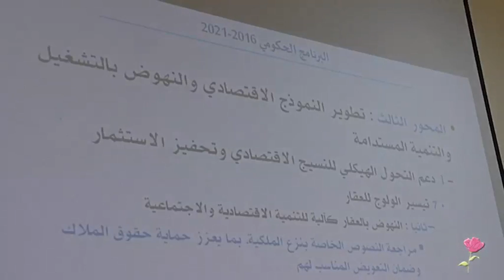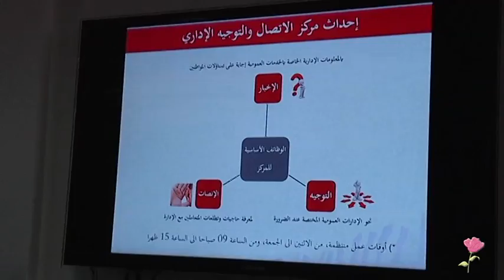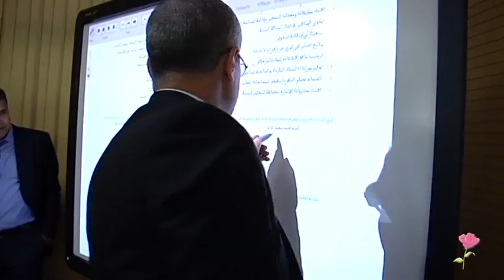محمد بنعبد القادر وإصلاح الإدارة والوظيفة العمومية